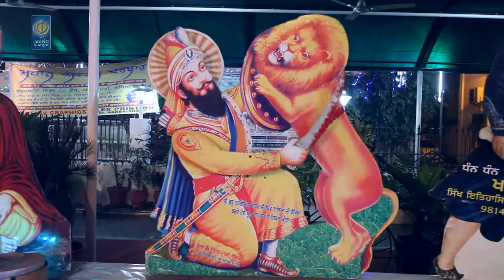Bhai Mahinder Singh Ji Prabhakar LIVE | NSSS Ludhiana New Year 2016 Samagam | Amritt Saagar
Annual Kirtan Darbar By Nitnem Simran Sewa Society (Dugri) held on 31st December 2015 at Gurudwara Singh Sabha Sargodha Colony Pakhowal Road Ludhiana.